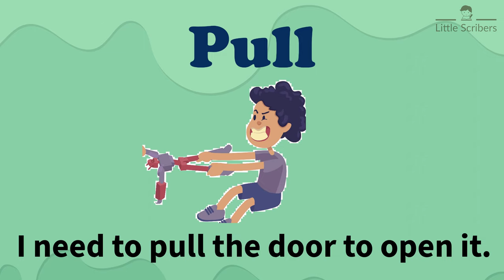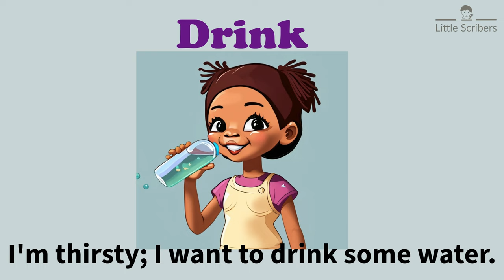Action verb | English Vocabulary for Kids.